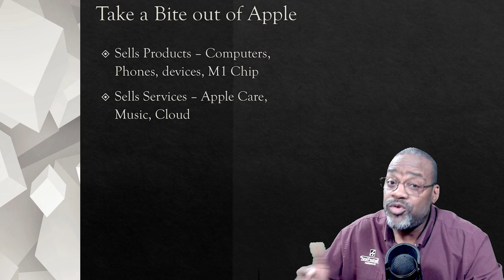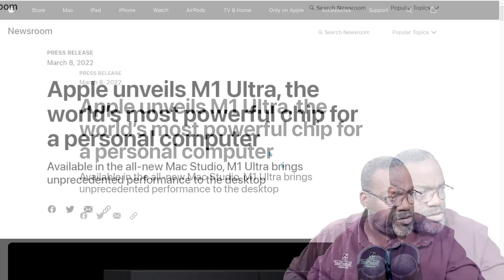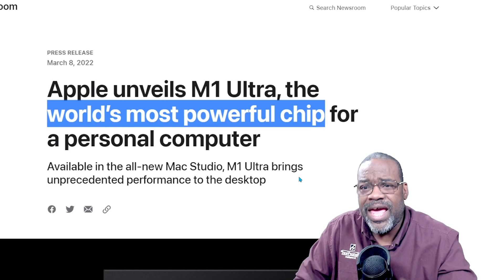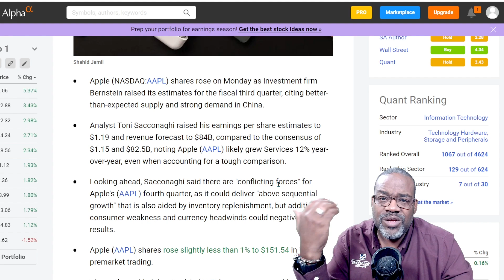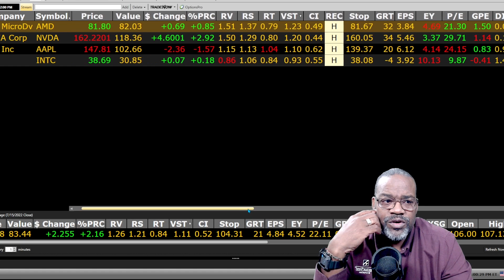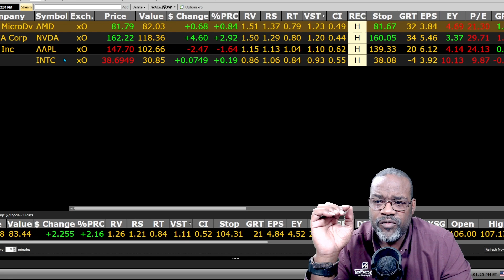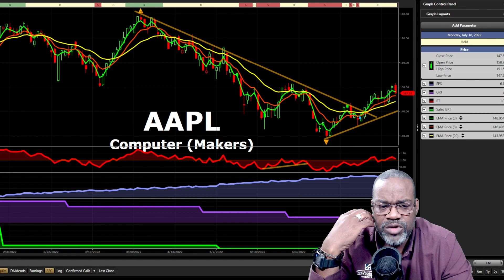Apple up 13% in the last month!! | VectorVest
There is a stock that everyone knows about and that is Apple! It is not always the right time to be in that stock but it is a fundamentally sound company that makes great products! There is no denying that it has a unique ecosystem that many will never stray away from. Is this enough to drive the stock price higher? The company has more than 2 Trillion dollars on hand! That makes it the largest cap stock in the market. The company creates its own chip and it is a heck of a chip! Come find out why this may be the right time to take a bite out of Apple!

Video Topics: vectorvest, glenn tompkins, apple, apple stock, aapl, aapl stock, apple earnings, stock market, stocks to buy, financial education, aapl stock analysis, apple stock analysis, stocks to buy now, best stocks to buy now, apple stock analysis today, aapl stock today, aapl technical analysis, $aapl, aapl stock chart analysis, stock market news, stocks, apple stock update, aapl stock price, apple technical analysis, investing